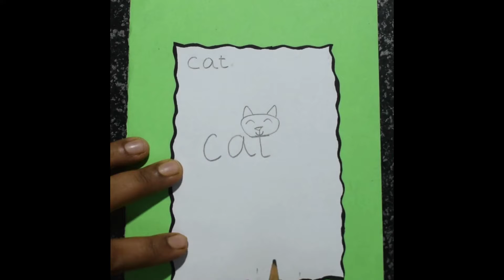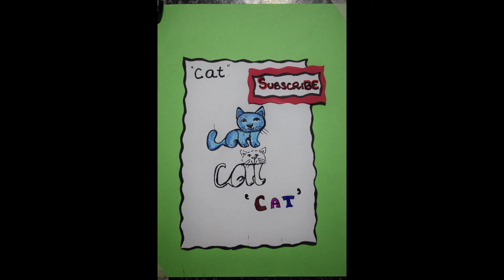How to Draw Cat with the word cat in 60 Seconds- Easy Steps for Kids -Word Drawing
How to Draw Cat with the word cat in 60 Seconds- Easy Steps for Kids

Music Credits